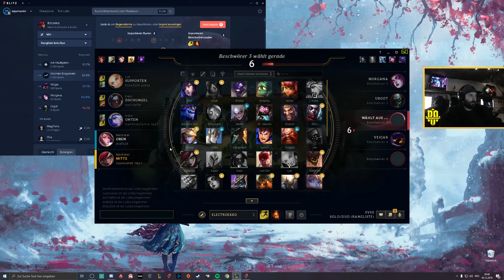Pentakill.exe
First Pentakill in a Noob Bronze Game i feel blessed.Random Access TV in the making of with SamTheKillerkid aka TheFeedisRandom! go Follow!